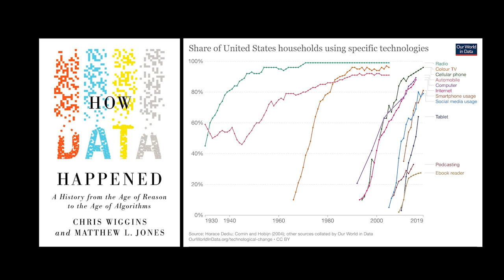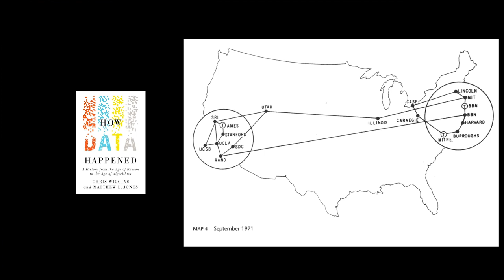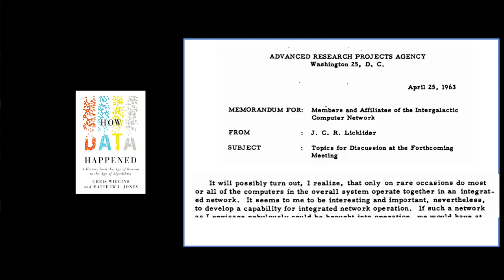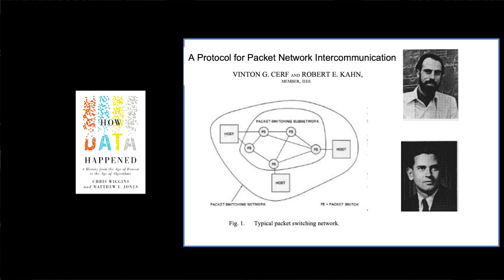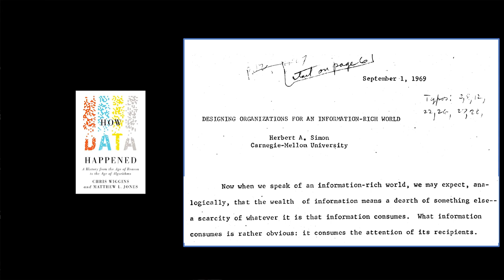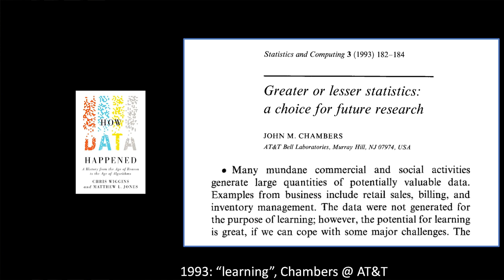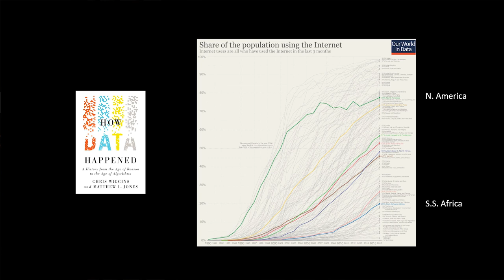Chris Wiggins, Chief Data Scientist for the New York Times, Author "How Data Happened"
Chris Wiggins, an associate professor of applied mathematics at Columbia University, is the New York Times's chief data scientist. He lives in New York City.

Expanding on the popular course they created at Columbia University, Chris Wiggins and Matthew L. Jones illuminate the ways in which data has long been used as a tool and a weapon in arguing for what is true, as well as a means of rearranging or defending power.

They explore how data was created and curated, as well as how new mathematical and computational techniques developed to contend with that data serve to shape people, ideas, society, military operations, and economies.

Although technology and mathematics are at its heart, the story of data ultimately concerns an unstable game among states, corporations, and people. How were new technical and scientific capabilities developed; who supported, advanced, or funded these capabilities or transitions; and how did they change who could do what, from what, and to whom?